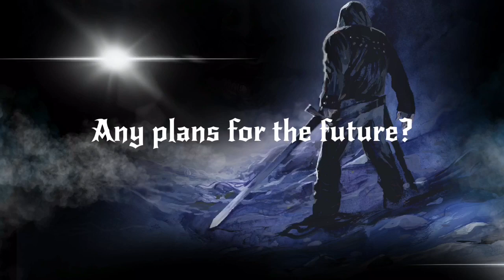Vision of Choice "Mistress of the Gods" - George Andrade Part 2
Vision of Choice "Mistress of the Gods", released February 14, 2020 on Zoundr/Fencesound.

words: George Andrade